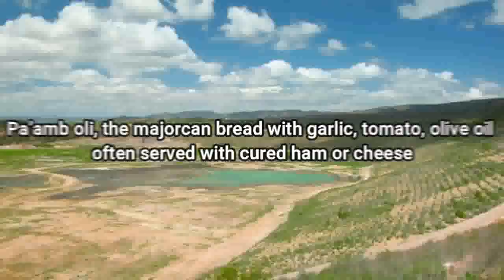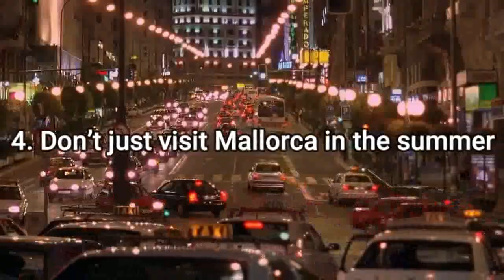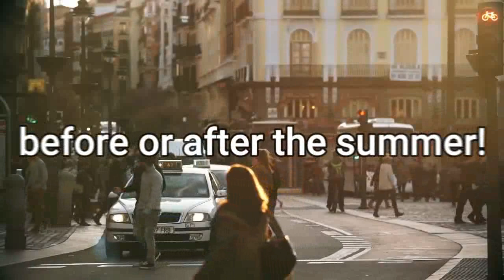10 Things Tourists Should Never Do in Mallorca 2022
10 Things Tourists Should Never Do in Mallorca 2022
travel spain,
travel spain 2022,
travel spain and portugal,
travel spain by train,
travel spain documentary,
travel spain vlog,
travel spain covid,
travel spain cheap,
travel spain by car,
travel spain rick steves,
travel spain vs italy,
expoza travel spain,
travelling japan alone,
travel andalusia spain,
travel around spain,
visit spain advert,
traveling across spain,
visit alicante spain,
tour around spain,
traveling spain on a budget,
travelling to spain april 2022,
spain travel health app,
work and travel spain,
spth spain travel health app,
andalucia spain travel,
madrid spain travel guide- must-see attractions,
madrid and barcelona spain travel vlog,
asturias spain travel guide,
alicante spain travel guide,
travel alone spain,
spain and portugal travel guide,
how to travel spain on a budget,
travel mallorca,
solo travel mallorca,
mallorca travel guide,
mallorca travel vlog,
palma de mallorca travel guide,
palma de mallorca travel vlog,
mallorca travel video,
palma de mallorca travel,
mallorca travel blog,
luxury travel expert mallorca,
mallorca spain travel,
travel beans mallorca,
mallorca the best travel guide,
travel mallorca cleveland,
travel mallorca cruise port,
travel mallorca cathedral,
travel mallorca city,
travel mallorca crossing,
trip to palma de mallorca,
palma de mallorca solo travel,
travel mallorca fc,
travel mallorca fcb,
travel mallorca fcc,
travel mallorca fcu,
travel mallorca hotels,
travel mallorca honeymoon,
travel mallorca history,
travel mallorca hunting,
travel mallorca high school,
travel mallorca in october,
travel mallorca in november,
travel mallorca island,
travel mallorca italy,
travel mallorca in florida,
travel mallorca jazz festival,
travel mallorca jazz festival 2019,
travel mallorca jazz 2019,
travel mallorca key,
travel mallorca located,
travel mallorca la jolla,